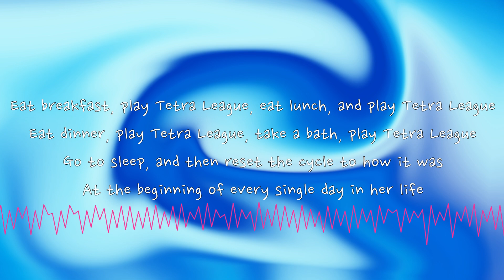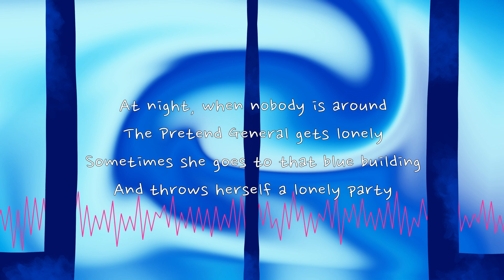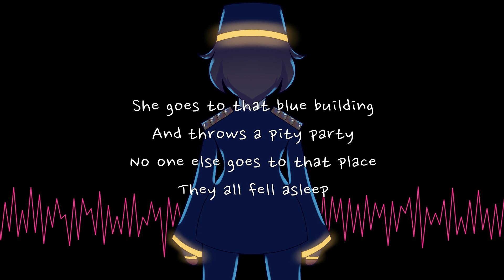青色の超高層ビルで。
孤独ね